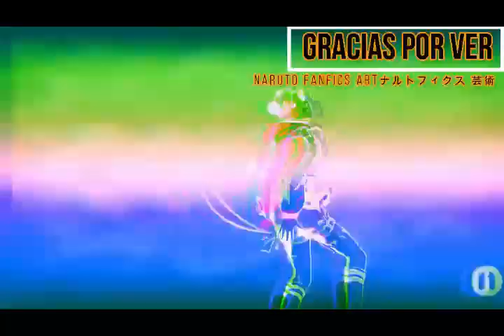Naruto; El Shouton De Uzumaki Namikaze cap 5 a 7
Hola amigos este es un nuevo proyecto que estará en emisión en lo que se actualiza la segunda temporada del fic te Naruto Un pasado diferente, un futuro brillante

10✅
100✅
1000✅
2000✅
3000✅
4000✅
5000✅
6000✅
7000✅
8000✅
9000✅
10000✅
15000✅
20000✅
25000✅
30000✅
40000❓
50000❓
60000❓
75000❓
100000❓
1000000❓
10000000❓